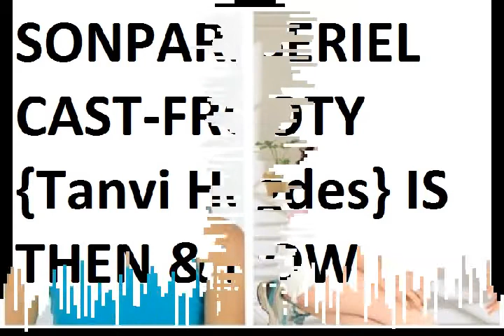Sonpari seriel cast frooty {Tanvi hegde} now lookng hot